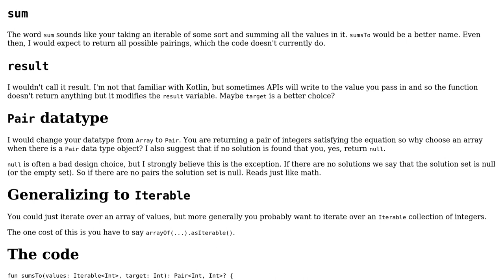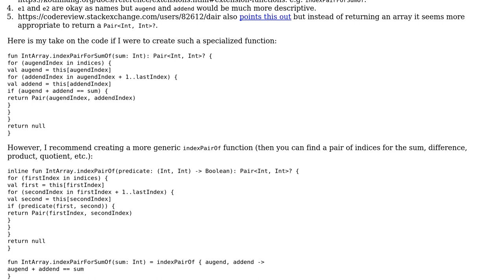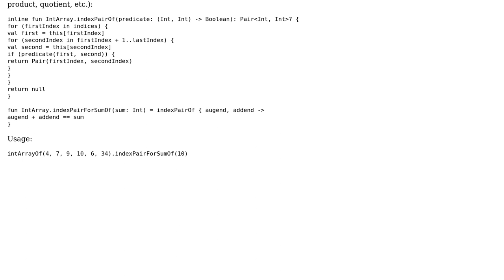Code Review: Return the indices of the two numbers such that they add up to a specific target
With thanks & praise to God, and with thanks to the many people who have made this project possible! | Content (except music & images) licensed under CC BY-SA | Music | Images & others | With thanks to user x80486 user mfulton26 user Dair and the Stack Exchange Network Trademarks are property of their respective owners. You are responsible for your own actions.